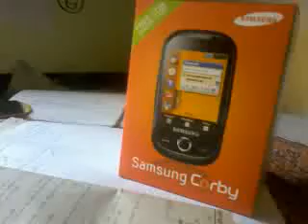Corby test video upload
Testing my corby